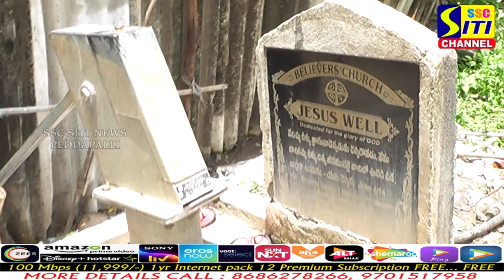జరంత మా సమస్యలు పట్టించుకోండి.. పెద్దపల్లి శాంతినగర్ వొడ్రా కాలనీ వాసులు...